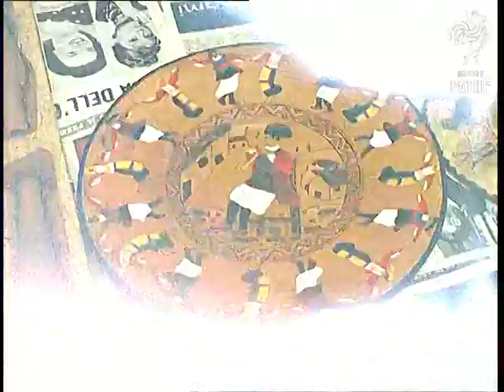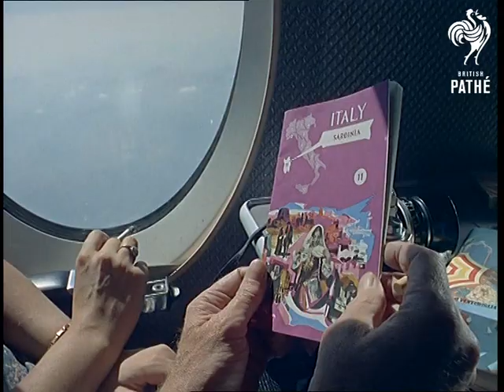Out Takes / Cuts From Cp 421 - Reel 2 Of 2 - Sardinia (1963)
Out takes (cuts, rushes) for story SARDINIA in Colour Pictorial - CP 421.  The original story is on Pathe Master tape *PM0217*.

SARDINIA - longer sequences of footage in the cut story.  Some new material of men picking grapes,   Several scenic shots of the island.
 FILM ID:217.02